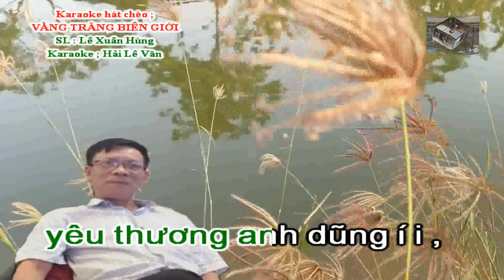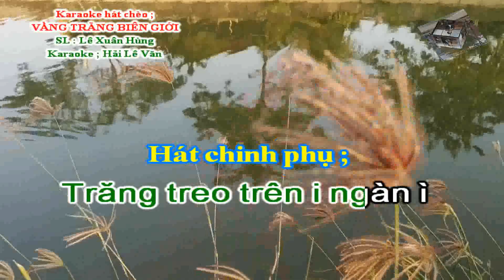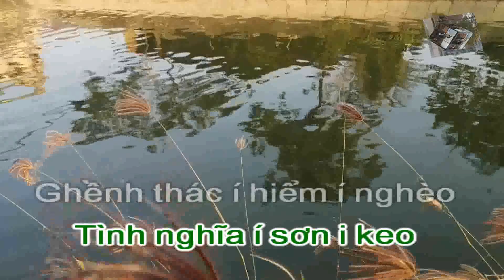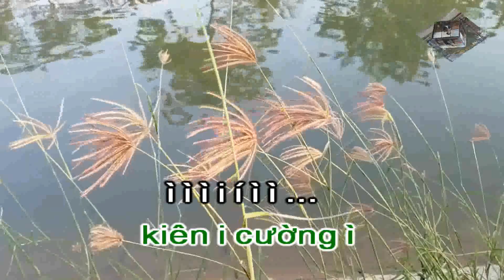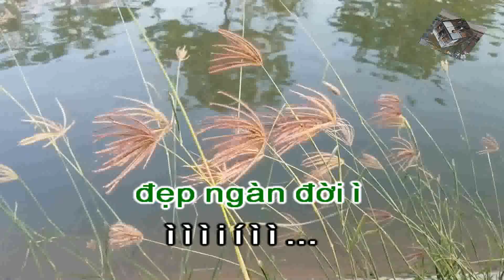Karaoke Hát Chèo _ Vầng Trăng Biên Giới ( Tone Nam) _ SL ; Lê Xuân Hùng _ Điệu ; Chinh Phụ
Karaoke hát chèo ; Vầng trăng biên giới
Soạn lời ; Lê Xuân Hùng
Theo làn điệu chinh phụ
Đêm nay trên chốt ,
Điểm tựa tiền tiêu ,
Non ngàn như hiểu ,
Cùng anh bao điều ,
Mảnh đất biên cương ,
yêu thương anh dũng í i ,
Mây i nước í điệp í trùng ,
Trang sử vẻ ì i vang  i ì ...
Trăng treo trên i ngàn ì
Gió i í thoảng i
Trời biên i ì i giới
núi đồi i điệp i trùng
Nhạc rừng ì chảy vào đêm
Con suối í reo êm êm
Sương rơi i ngọn lá mềm
Núi rừng ì mộng màn đêm
Trăng bên điểm tựa
dịu ì i hiền ì
ì ì ì i í ì ì ...
Vầng ì trăng non i nước í
Vọng i lời i hẹn i ước
Vững bước í trên tiền tiêu
Vượt suối í băng i đèo
Quê nhà ì em dõi theo
Tình nghĩa í sơn i keo
Ghềnh thác í hiểm í nghèo
Ánh í vàng ì
vầng trăng trao
Điểm cao suối nhạc í
dạt í dào ì
Từ ì trên vọng i gác í
nơi i biên i i giới
Gửi tới í quê í hương
Qua vạn í dặm i đường
Biên thuỳ ì
cùng hậu phương
Dẫu có í
bao gió sương
Ta chung i
một con đường
Mùa vàng ì
nơi quê hương
Biên cương tay súng í
kiên i cường ì
Dù ì cho xa cách í
Ngàn i sông i i suối
Vẫn sáng í
ánh trăng trong
Son sắt í một ì lòng
Núi rừng ì
cùng đồng xanh
Gương sáng í
ta chung soi
Câu hát í
ta chung lời
Sáng ngời ì
vầng trăng ơi
Quê hương non nước ,
đẹp ngàn đời ì